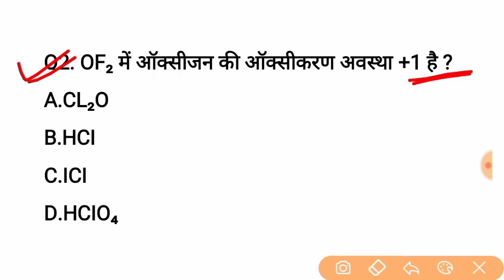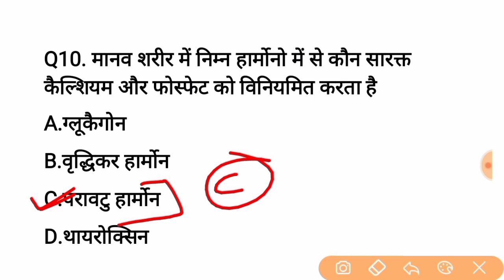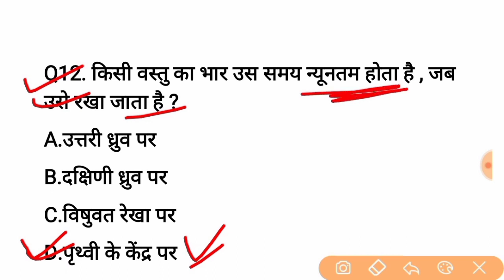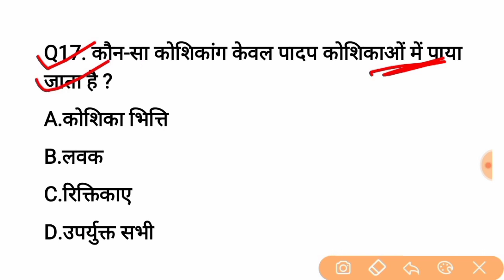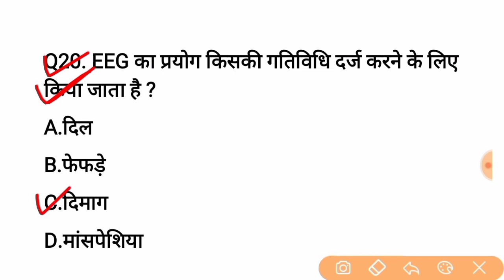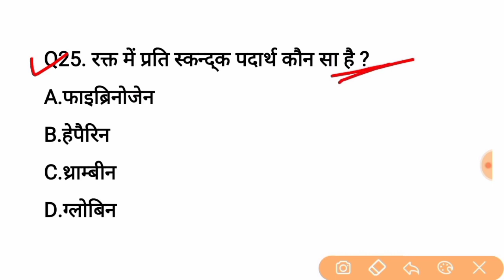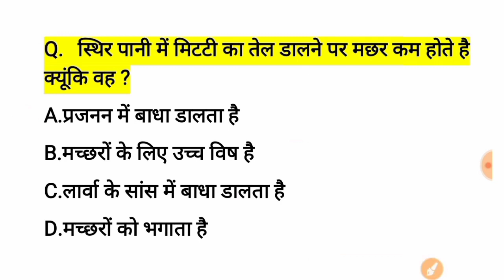बिहार D.El.Ed साइंस महत्वपूर्ण प्रश्न || Bihar deled Important Question 2022,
📗📗 बिहार D.El.Ed सामान्य ज्ञान GK/GS 800 Most Imp oneliner Question eBook Pdf